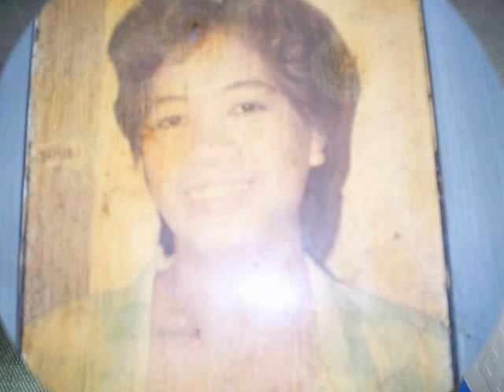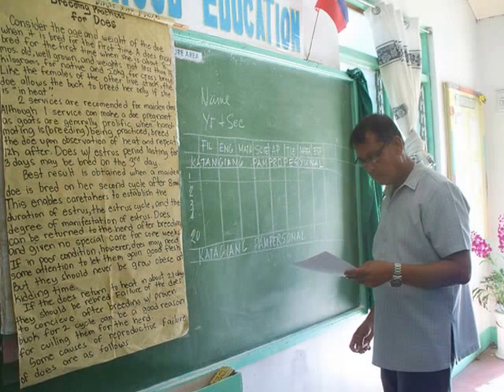story of my life- candido m fernandez